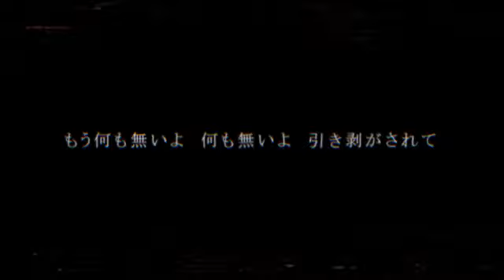Kagamine Rin - Tokyo Teddy Bear (東京テディベア) - Rus sub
Vocaloid: Kagamine Rin
Название: 東京テディベア - Tokyo Teddy Bear - Токийский плюшевый мишка